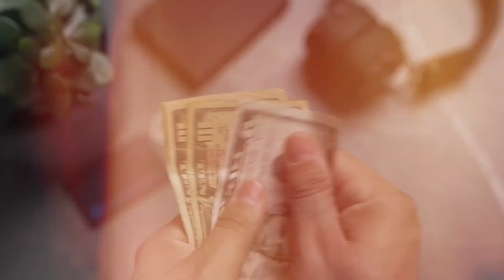HOBBY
A minimalist wallet, helpful in all circumstances.
Made from vegetable-tanned Nomad leather. Carefully refined and avant-garde. Amazingly capacious - will store many cards and documents, providing easy access to them. Two pockets for notes and coins help you organise your contents, plus they look simply great! Registered design - stand out with a unique gadget!